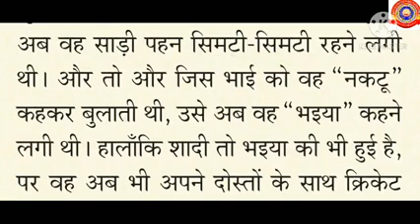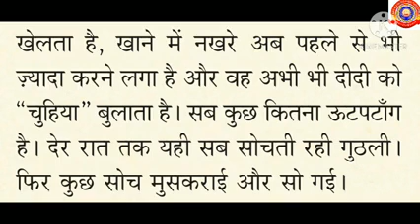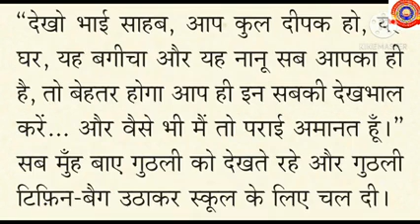Standard 10 Hindi Unit 5 Lesson 2 Guttali tho Parayi hein Part 3